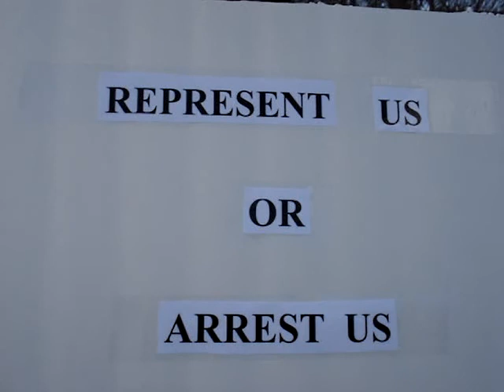PeteHerzogSupportingMedford6.MPG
Peter Herzog singing original compositons, performing in front of Medford City Hall in support of the Medford 6 who were being fined inside the Municipal Court.